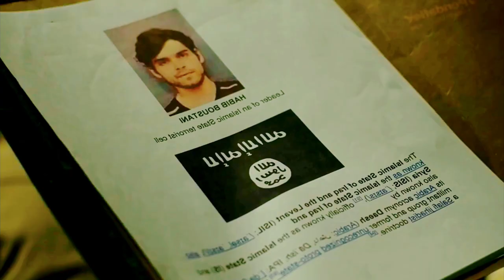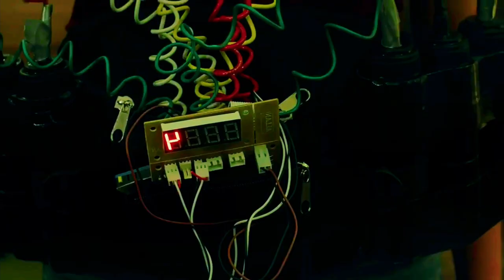Moonlight Butterfly (2022) Movie Explained in Hindi//movie explained in hindi//In Urdu//Mr Explainer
In this video I am explained the Moonlight Butterfly movie released in 2022

We intend to create the best possible film/movie explanation video that can summarize the whole film and also take them on a journey so that they feel like they have seen this movie in just a short span of time. We explain horror, sci-fi, fantasy, comedy, and many other types of movies. We intend to be the best Film/Movie explained in Hindi channel out there!

 use.